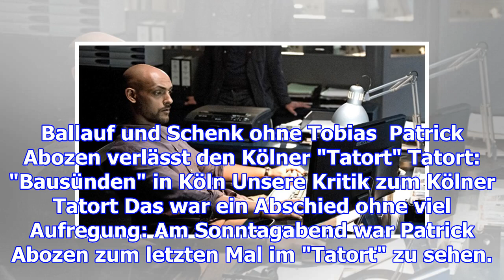ballauf und schenk ohne tobias patrick abozen verlässt den kölner "tatort"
Ballauf und Schenk ohne Tobias  Patrick Abozen verlässt den Kölner "Tatort" Tatort: "Bausünden" in K...